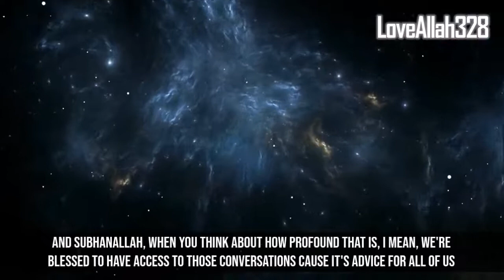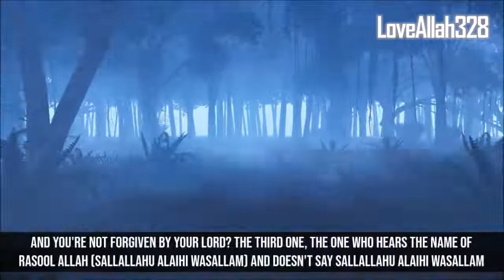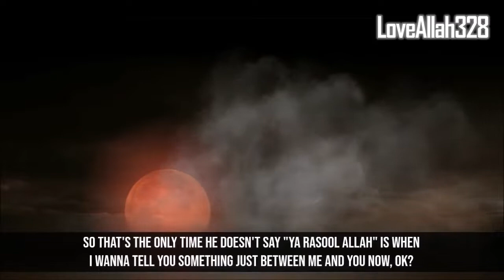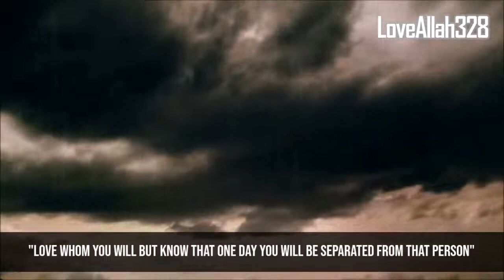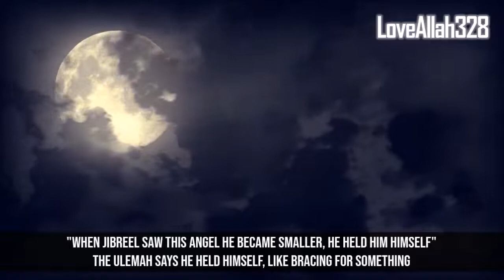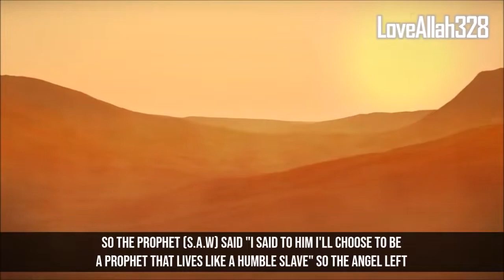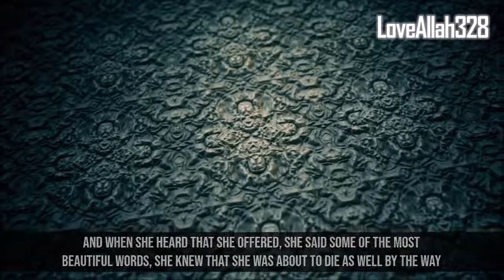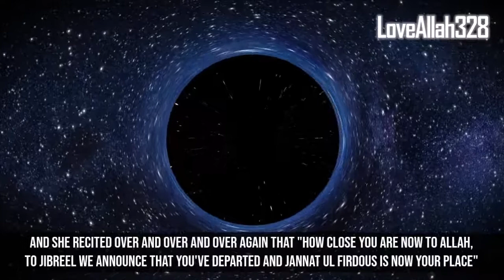5 Important Advice From Angel Jibreel That Will Shake You | Personal Advice from Angel Jibreel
5 Personal Advice From Angel Jibreel About Life That Will Shake You

As-salamu alaykum (ٱلسَّلَامُ عَلَيْكُمْ) brothers and sisters.
This channel's motive is to share the Deen of Allah (سُبْحَانَهُ وَتَعَالَىٰ‎). it will In Sha Allah (إِنْ شَاءَ ٱللَّٰهُ‎) include Islamic reminders, so please subscribe, share and like for more content In Sha Allah (إِنْ شَاءَ ٱللَّٰهُ‎) so we can inspire brothers and sisters to get closer to the Deen of Allah (سُبْحَانَهُ وَتَعَالَىٰ‎). Jazāk Allāhu Khayran (جَزَاكَ ٱللَّٰهُ خَيْرًا).

WE NEED YOUR HELP MORE THEN EVER! To keep this channel alive. We have set up a membership page for our channel
) where your support can allow us to continue making videos here daily or regularly like this.

We don't need anything huge, we're simply asking help for the price of a coffee just to keep the channel running for basic things like licensed footage, images, audios, paying our editor...etc. Brothers and sisters, I'm sure you spend $10's of dollars or more each day, a week or a month on trivial things and worldly matter (such as Netflix and other entertainment service) but can you not support a cause that helps 100,000 people a day spiritually and gets them to love Allah even more?

©️ All stock footage is licensed for LoveAllah328 channel